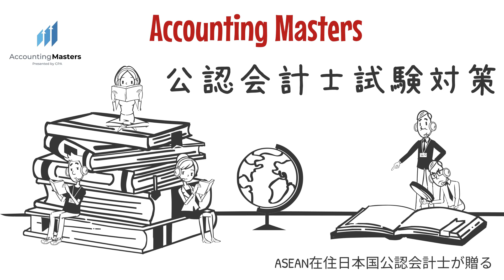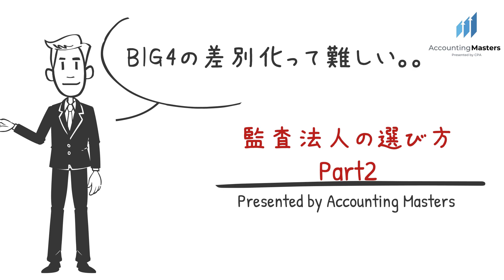監査法人の選び方 （BIG4 EY vs Deloitte vs KPMG vs PwC）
■【結論を出す】30代での公認会計士挑戦は遅いか否か【会計士試験と年齢】

公認会計士試験対策としてASEAN在住日本国公認会計士がサポート
受験勉強・実務で培ったナレッジや過去の試験指導経験が少しでも受験生の皆様の役に立てばと思い動画作成しております。